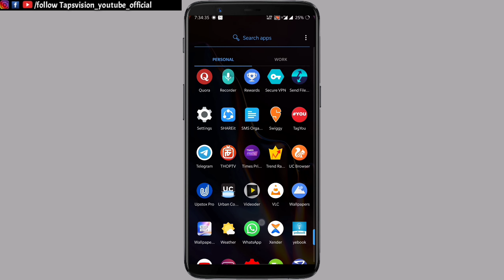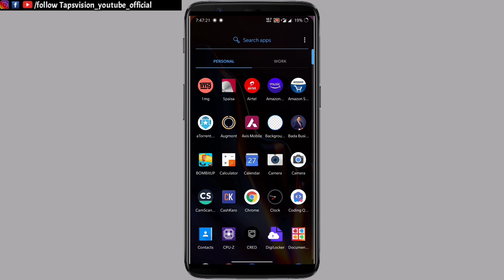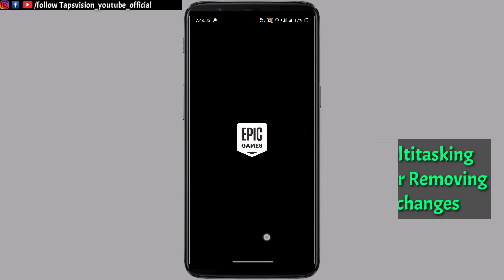How to Get OxygenOs 10.3.4 for the OnePlus 6 and 6t easily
So guys if You are one Plus user who owns one plus 6 and one Plus 6t OnePlus Has official Roll out Oxygen Os Version 10.3.4 So it haven't available by Automatic Update it's you have to local upgrade which is officially by one so definitely Checkout this video till the end you will definitely update your device easily

The App link download

Get work life balance OnePlus6
Get work life balance OnePlus6t
How to Get Newly added Epic Games in Game Space on  OnePlus 6 and 6t
Oxygen Os 10.3.4 for one Plus 6
Oxygen Os 10.3.4for one Plus 6t
How to get oxygen os 10.3.4 for OnePlus phones
Oxygen Os 10.3.4 Updated features
Get Oxygen Os 10.3.4 for one plus 6/6t

So guys if you found our video useful do like share subscribe to our channel and don't forget to press the Bell icon so you never Miss amazing future video's from Tapsvision And finally Thanks for watching